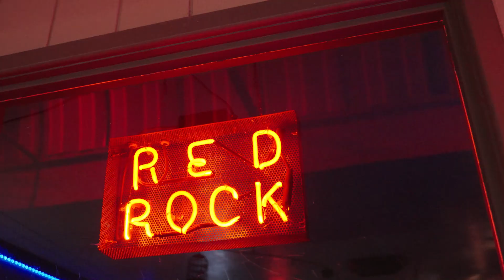Red Rock Bar Promo